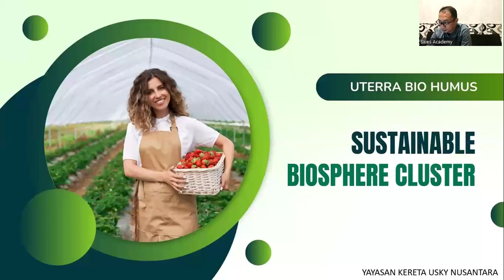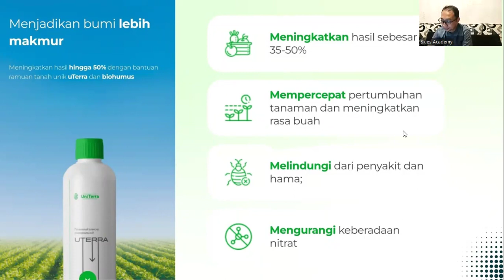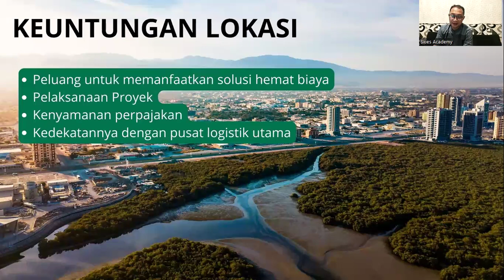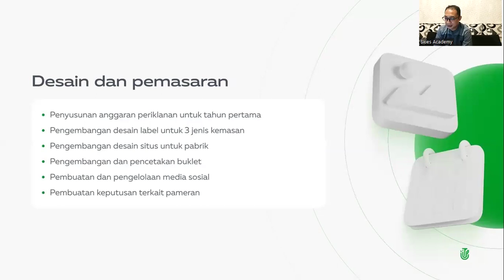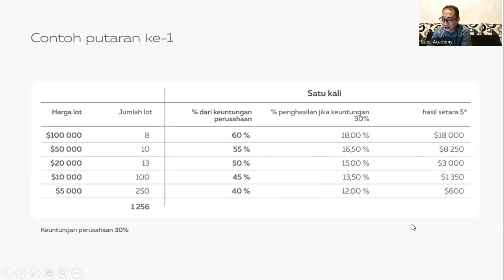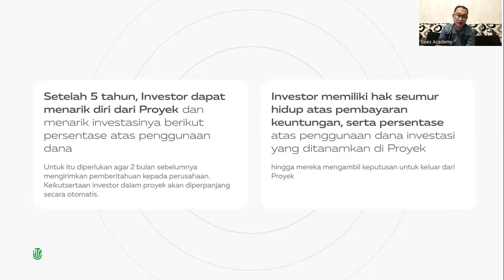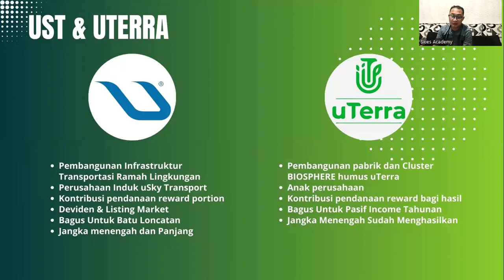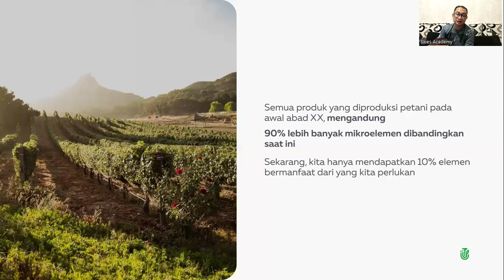18.03.2024, 8:15 PM WIB Indonesia Julfa Yuan, „uTerra”